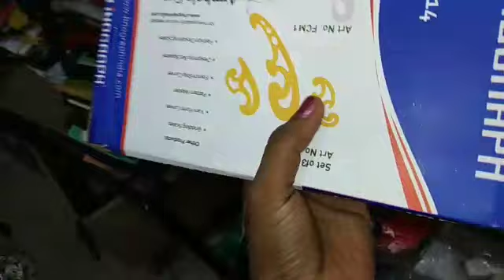New Stitching accessories at shop